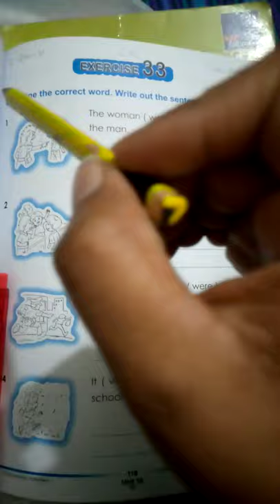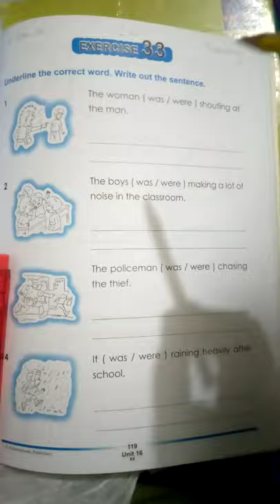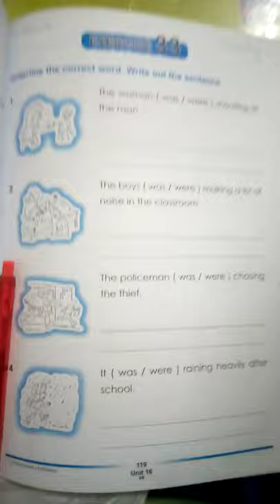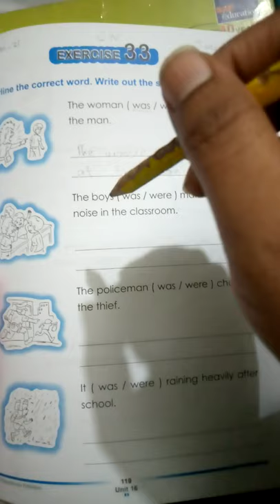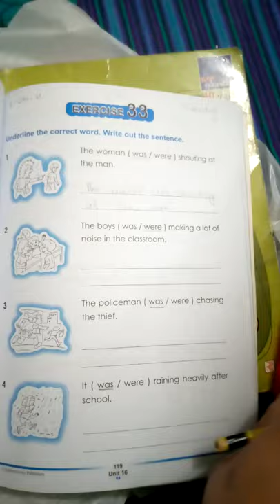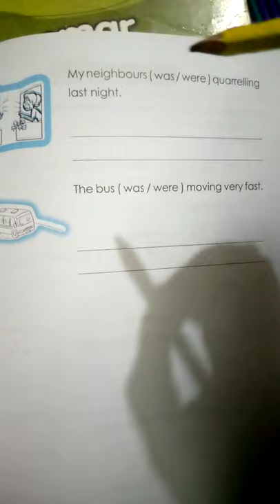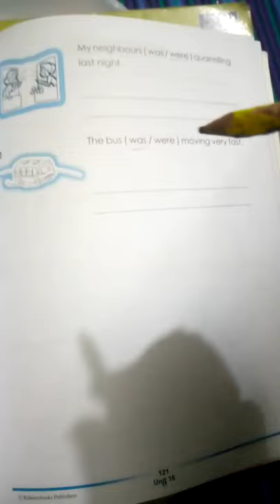Class 2 _Miss Hiba Anwar_Eng Gram_unit#16.week 4.lec 2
CW:Do exercise 33 on books